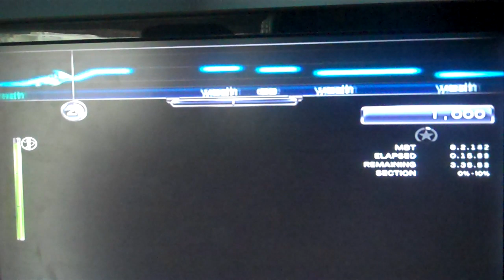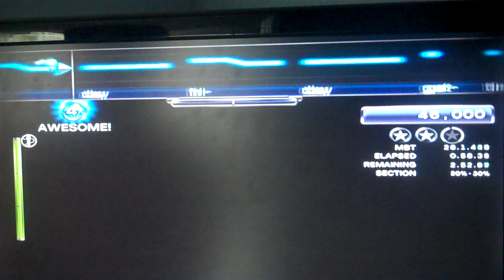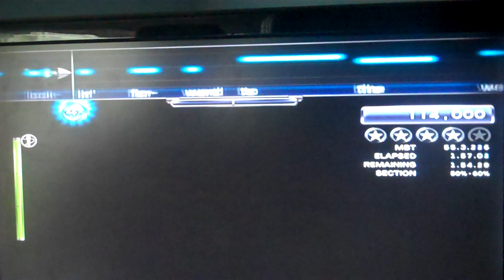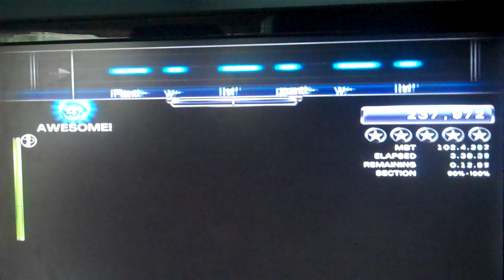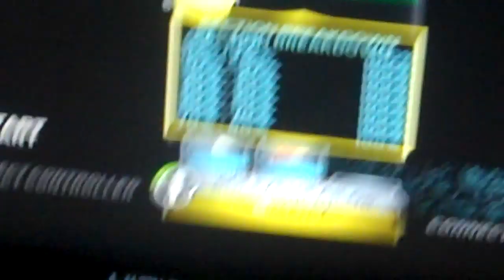[TEAM RAPTURE] Rock Band 3: Audition Mode - Friday by Rebecca Black - Vocals FC!!!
were gonna have fun c'mon c'mon y'all!